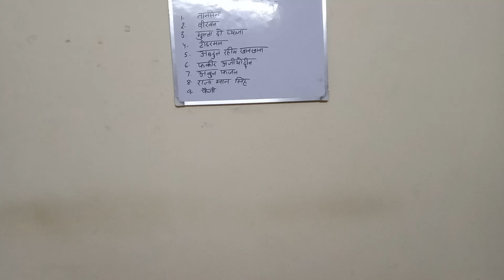अकबर के दरबार में ‌नौ रत्नों के नाम|Suno Aur Jaano|upsc|ias|interview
अकबर के दरबार में नौ रत्नों ‌के नाम|Suno Aur Jaano|suno#hindi#educational#education#padhayi#yt#ytshorts#utube#upsc#ias#interview#